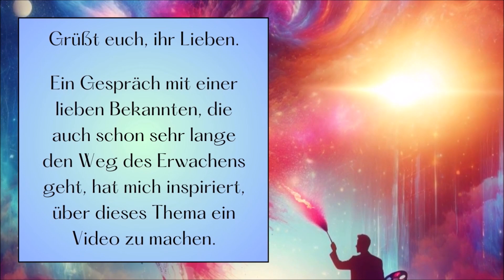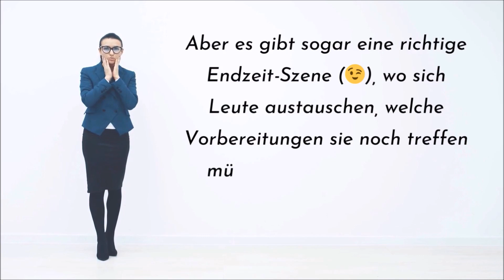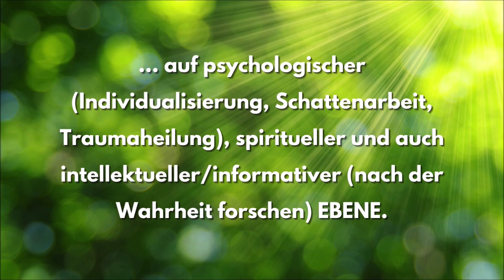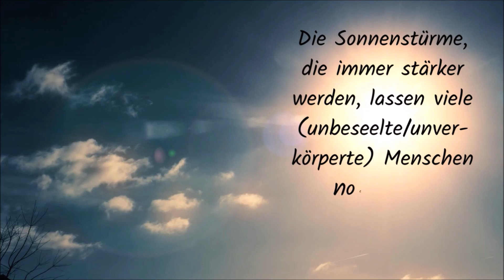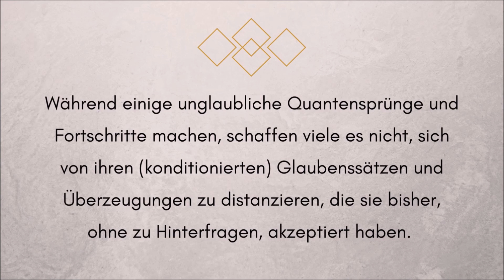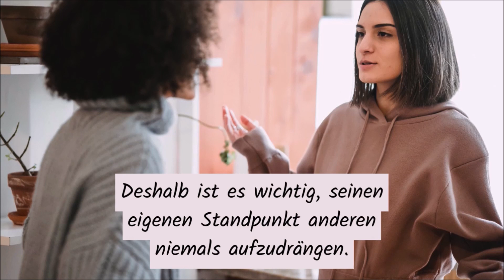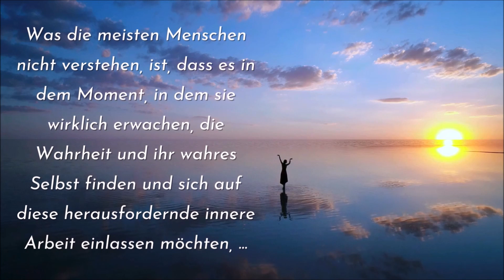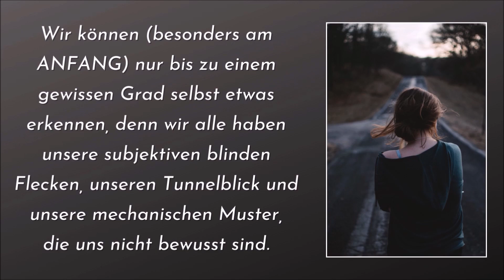Kann man andere Menschen aufwecken? Ist das möglich? | 3 Ebenen des Erwachens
Viele bewusste Menschen möchten andere am liebsten aufwecken und schütteln. Aber wir sollten dabei die Grenzen des anderen respektieren, wenn dieser Mensch nicht aufgeklärt werden will.
Was ist wahres Erwachen?? Dies beantworte ich in diesem Video 😊

💛 Intuitives Coaching & mediale Beratung - Meine Seelenaufgabe ist es unter anderen, dir dabei zu helfen, dich von allen Verstrickungen & innerem Schmerz zu befreien, zu heilen, damit du deine Seelenpotenziale in Anspruch nehmen kannst 😉

Da ich öfters gefragt wurde, wie man meine Arbeit unterstützen kann, kannst du mir gerne ein "Kaffee" kaufen 😉. Vielen Dank für deine Wertschätzung & den Energieausgleich: 💓 (Alles darf, nichts muss)

Alle Themen & Fragen sind herzlich Willkommen. 💛 Von Beziehungsfragen bis hin zu Familienthemen, Beruf, inneres Kind heilen, Transformation, Hochsensibilität, Narzissmus, Verstrickungen auflösen, Traumata erkennen & heilen und auch Zukunftstendenzen.

Ich bin eine Hochempathin und auch ein Medium, wobei ich das Wort nicht mag, weil damit schon viel Schindluder betrieben wurde. Ich bin wie ein hochsensibler Scanner.

💛 Danke für dein DaSEIN, ganz viel Liebe für dich & sei gesegnet. 💛
Shaya ♥ Herz-Coach & Empathin